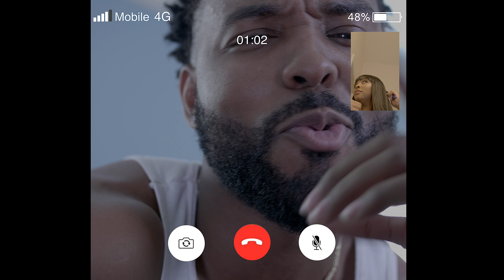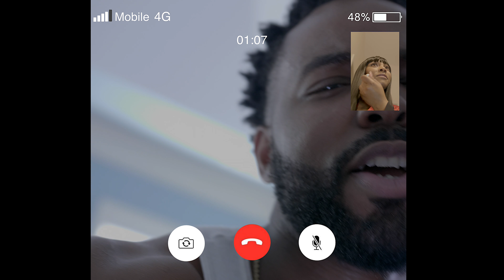Evelyn LeTeshia - Boifriend (OFFICIAL MUSIC VIDEO)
🌍🌍🌍🌍WORLD PREMIERE🌍🌍🌍🌍

▶️SONG: Boifriend
▶️Artist: Evelyn LeTeshia
▶️Lead Male: Marion Mouton
▶️Video: Visionful Productions
▶️Makeup: Jasmine Spells

🚨🚨🚨🚨Available NOW for purchase on iTunes, GooglePlay, Amazon, and/or can be streamed on Spotify🚨🚨🚨🚨

🚻🚻🚻🚻Features to follow on IG🚻🚻🚻🚻 @marionmouton_ @tankpac @rayknowledge @jbmansfield1 @_rach_tee @msg5_ctl @issaiahmccray @empiresportsbar @visionfulproductions @jasminemspells @bridgetbaileydancecompany